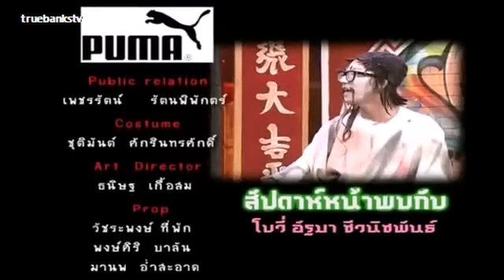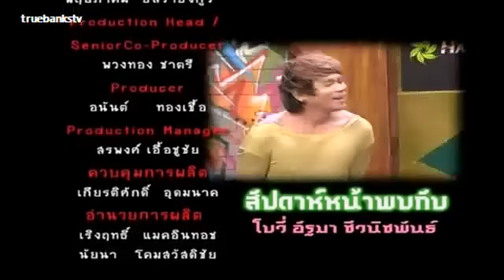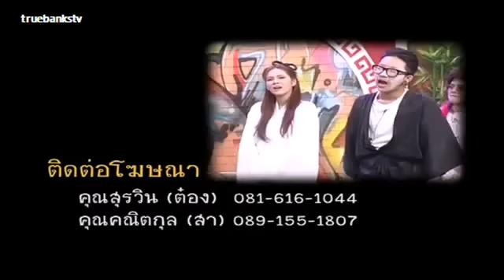HaJaKreng Reborn. 12 Jul 2013. สุภาพบุรุษจุฑาเทพลีลา. ตอนที่ 10.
ขอขอบคุณ : ทรูแบงค์ส - truebankstv  ครับ.
รายการ : ฮาจะเกร็ง Reborn. 12 กรกฎาคม 2556.
เรื่อง : สุภาพบุรุษจุฑาเทพลีลา. ตอนที่ 10.
แขกรับเชิญ : เนย โชติกา วงศ์วิลาศ.